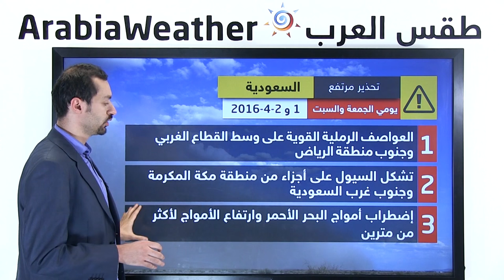السعودية: أمطار رعدية غزيرة على منطقة مكة المكرمة وسواحلها نهاية الأسبوع 29-3-2016